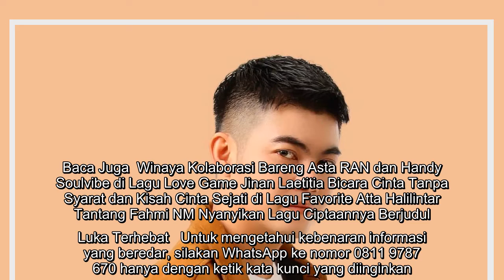Adryan Jacko Sumbang Dua Lagu untuk Film Menyerah, Pengalamannya Terjun di Dunia Musik